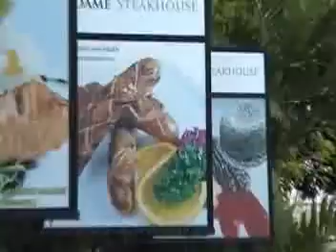มองไทยมองเทศ01/05/54ตอน2/3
รายการมองไทยมองเทศ กับ ดร.วิบูลย์ แช่มชื่น ประเด็น"กรรมกรไทยกับการสร้างประชาธิไตย" แขกรับเชิญ อ.วันชัย พรหมภา ประจำวันที่ 1 พฤษภาคม 2554 ออกอากาศทุกวัน เสาร์-อาทิตย์ เวลา 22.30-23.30น. ทางช่อง MV bangkok today